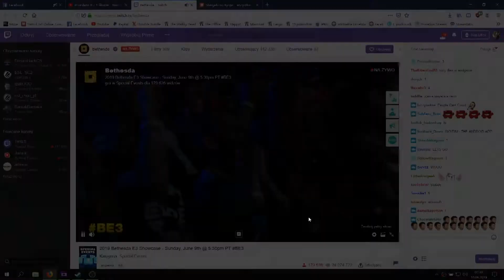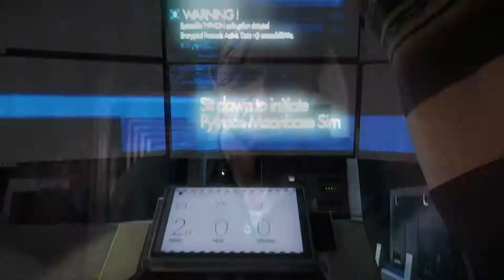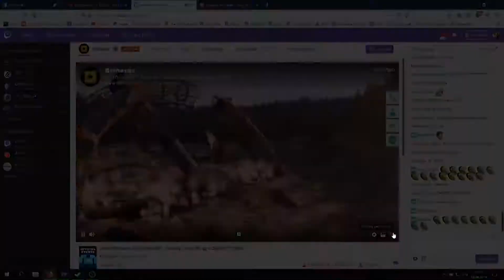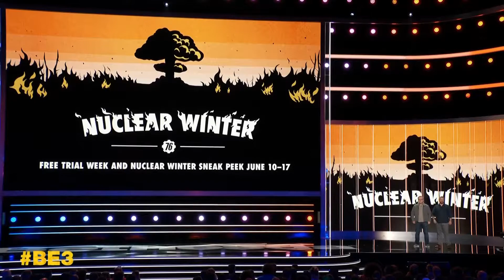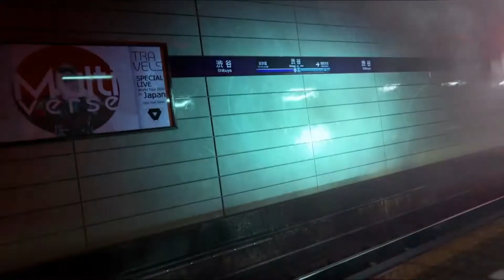E3 2019 DAY 2 - Bethesda | The Elder Scrolls, Fallout 76, Commander Keen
Po bardzo dobrym Microsofcie czas na Bethesde. Od razu możecie się zdziwić czemu nie ma mojego głosu, już wyjaśniam. Mianowicie prezentacja miała miejsce o godzinie 2:30 , byłem trochę zmęczony i  zaspany przez co zapomniałem włączyć mikrofonu xD Mimo to zachęcam Was do obejrzenia ^^

► WBIJAJ TEŻ NA TWITCHA NA KTÓRYM CZĘSTO COŚ SIĘ DZIEJE